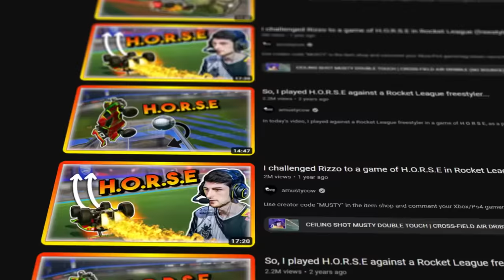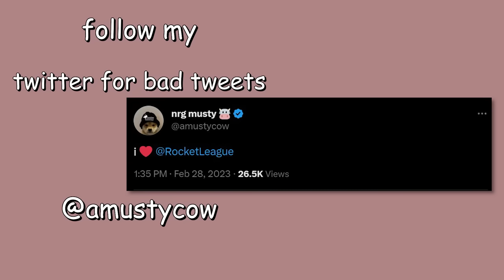HORSE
In the video, we challenge @tenacitytv_ to a game of HORSE in Rocket League. Can I win it?

H-O-R-S-E Rules:
You each take turns going for trickshots. You call out what shot you're going for and if you miss, it's your opponent's turn to go for a shot. If you score your shot, the other player has to match that shot. If they do match the shot, nothing happens. If they fail to match it, they get a letter. First player to spell out H.O.R.S.E loses the game.